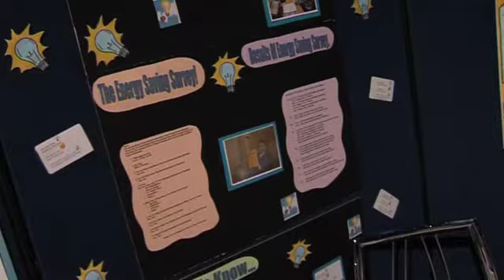Corduff Community Youth Project, Dublin 15